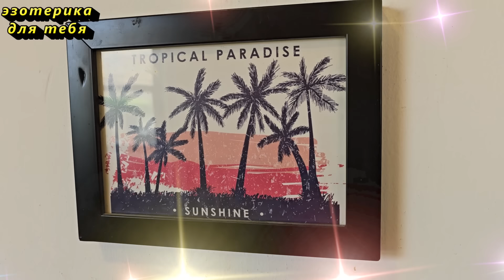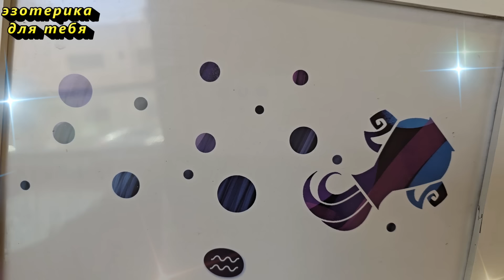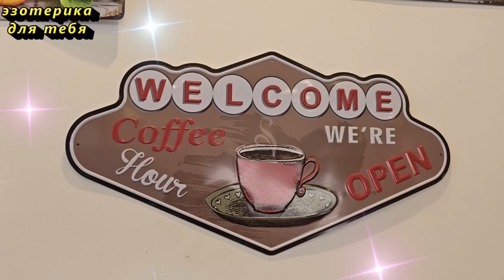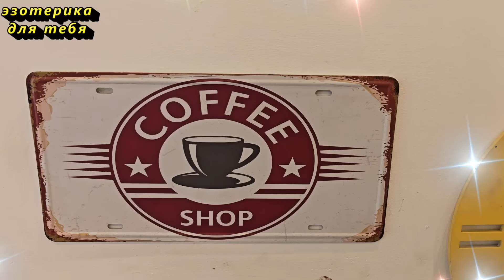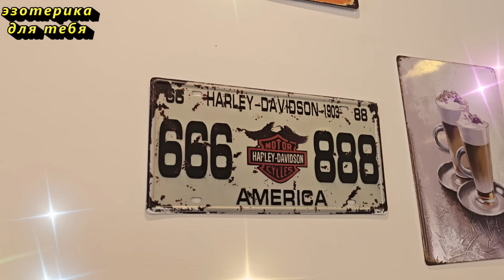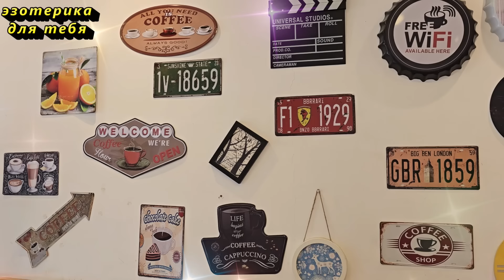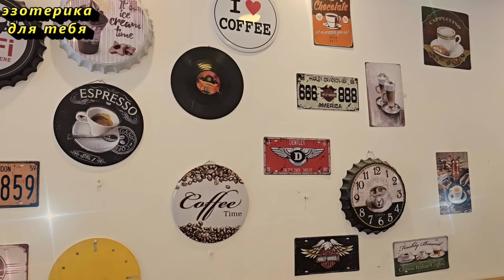Не убирайте это со стола никогда, и в доме будет достаток. Что не должно быть на кухне и на столе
Поговорим об обеденном столе. Что держать на столе, чтобы в доме всегда был достаток и благополучие. Что нельзя оставлять на столе, чтобы в дом не пробралась нищета. Стол предназначен именно для приема пищи, и это важно! Наши предки знали, что есть ряд предметов, которые ни в коем случае не стоит оставлять на обеденном столе. Ряд вещей, о которых пойдет речь в этом видео, может не самым лучшим образом влиять на энергетику на кухне. Кроме того, за столом мы принимаем пищу и поглощаем энергию в том месте, где находимся.